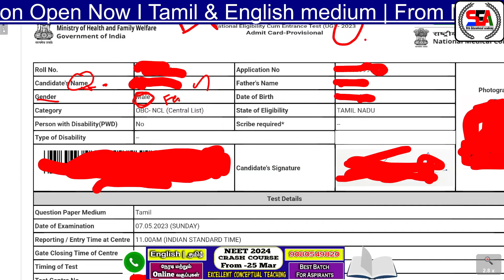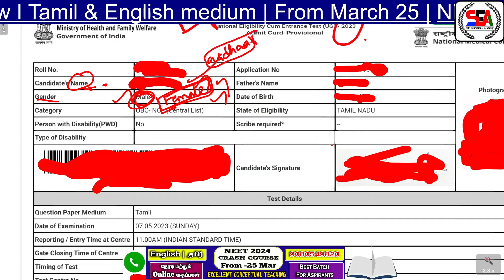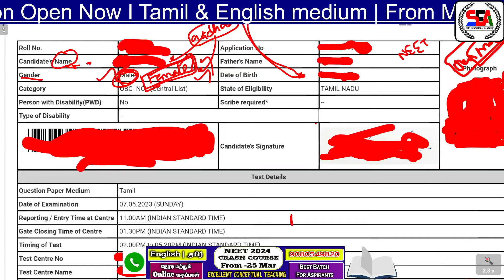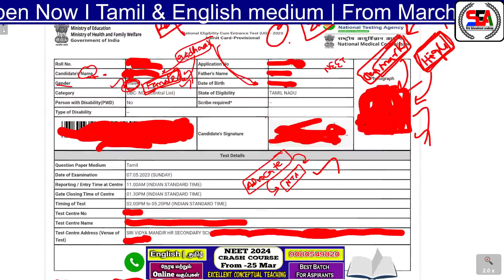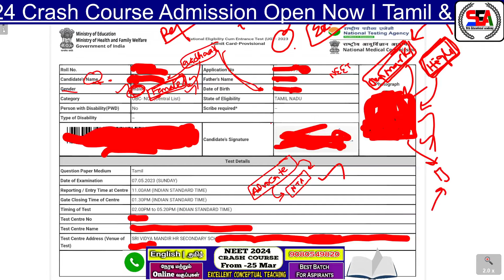NEET Application Form | Rejected ?What should we do? இப்பொழுது என்ன செய்வது ?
✅NEET | JEE Batch 2024 Online and Offline Class Room Course Batch Admission Open Now.

✅Academy Location :
Sankar Film Road, Prabath Bus Stop , Opposite to Sree Rajasabari theatre , Salem -06.